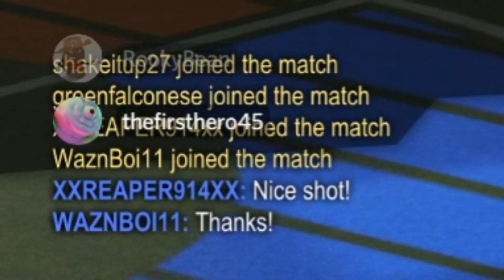YOU PLAY BETTER WHEN CLOWNING TEAMMATES!!! (Rocket League Road to RNG Champ)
We actually played better when we trolled our 3rd teammate in Rocket League Rumble!!